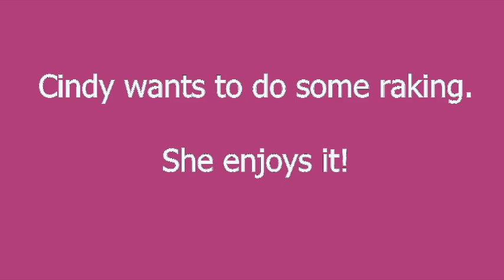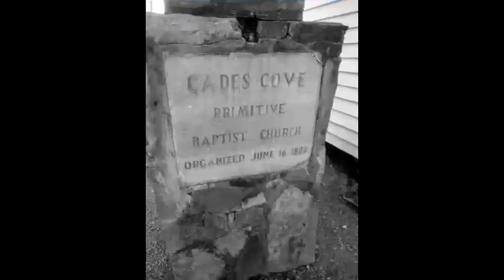Trip To Townsend & Cades Cove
We took a litlle trip for our 32nd anniversary. Stayed at the Dancing Bear Lodge (very nice), went horse ridiing, and then tour Cades Coves. We stayed at the Dancing Bear Lodge, but unfortunately, it was recently destroyed by fire (Nov 2013).